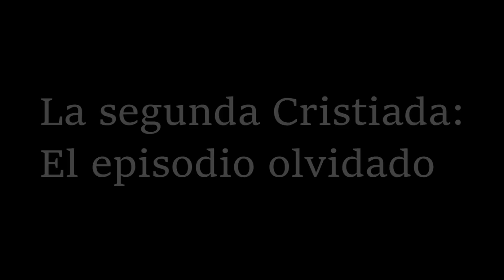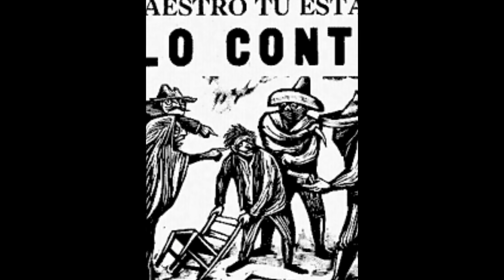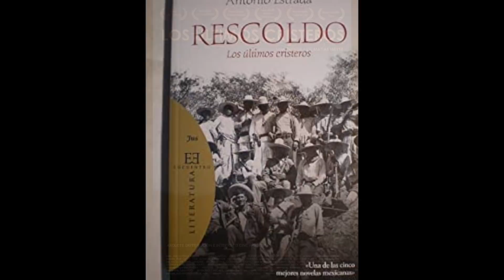La Segunda Cristiada - El episodio olvidado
La segunda cristiada
Guerra cristera
Los últimos cristeros película
Película los últimos cristeros
Documental guerra cristera
Lázaro Cárdenas
¿Quién fue Lázaro Cárdenas?
Presidencia de Lázaro Cárdenas
La educación socialista en México
Historia de la educación socialista
Documental la educación socialista
Documental Lázaro Cárdenas
Documental la segunda cristiada
Documental los cristeros
Vida de Lázaro Cárdenas
Plutarco Elías Calles
Documental la educación socialista en México
La educación socialista en México Documental
Lázaro Cárdenas